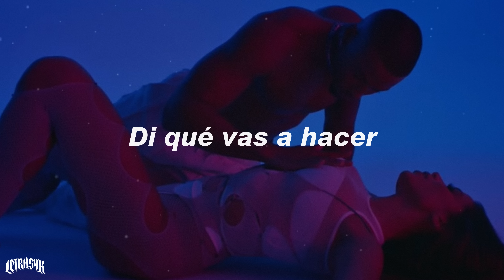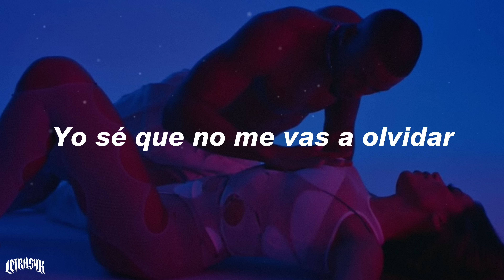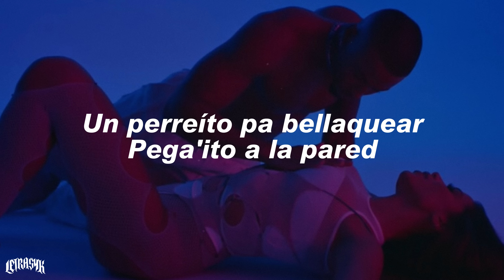Anitta - Envolver (Letra) No te vaya a envolver 🔥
🎵Anitta - Envolver || Y no te voy a envolver sé que lo hacemos y tú vas a volver🔥

🎤 Letra de Envolver Anitta:

Dí qué vas a hacer
Así que ponme un dembow
Que ese no respeta
Y tengo pa’ ti la combi completa
Que, no duro mucha soltera
Aprovéchame

Y no te voy a envolver
Sé que lo hacemos y tú vas a volver
Un perreito trala pared
Yo soy un caso que hay que resolver
Pero no te voy a envolver
Sé que lo hacemos y tu vas a volver
Un perreito pa’ bellaquear
Pegaito a la pared

Tú me quieres perrear
Y yo quiero partirte
Cogelo a chiste
Y en cinco minutos ya vas a venirte
Me tienes como pa’ derretirte
Solo Dios sabes lo que me hiciste
Cogelo a chiste

Un perreito en la pared

Dí que vas a hacer